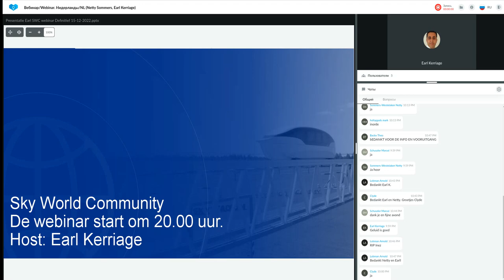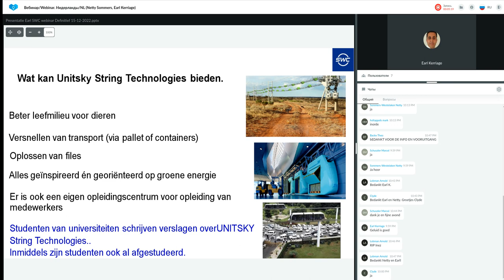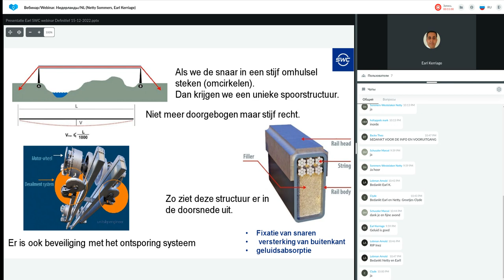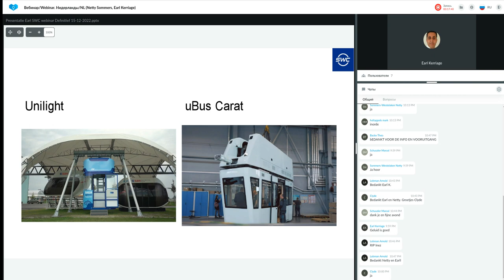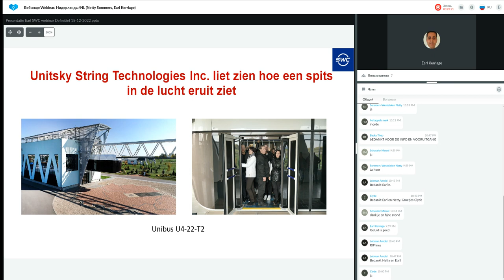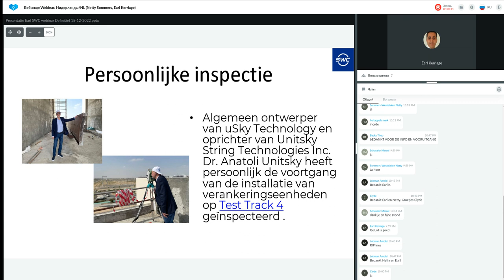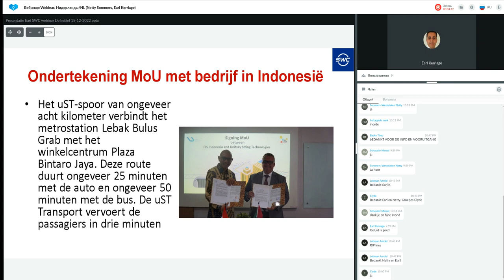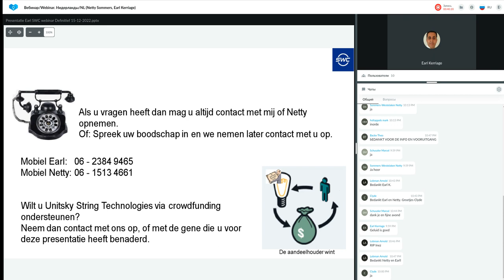Presentatie Technologie van 15.12.2022. Spreker: Earl Kerriage.